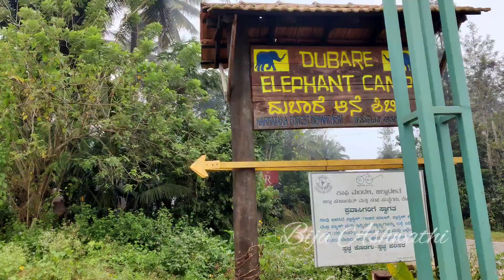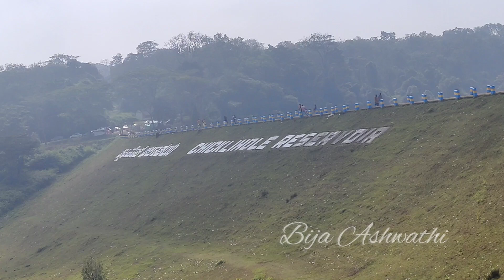Day 2 Coorg trip | Dubare Elephant Camp | Chiklihole reservoir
Watch this existing weekend episode of Coorg trip

We visited Dubare Elephant Camp and Chiklihole reservoir then our journey continued

Do follow this channel and support us.